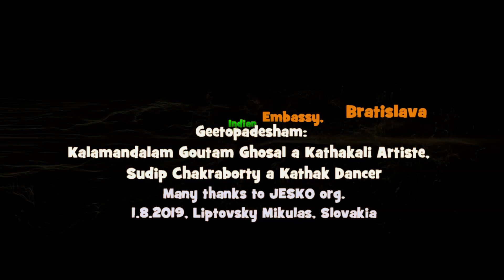Krishna Arjuna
„Geetopadesham“, podstata Bhagavad-Gity v spojení Kathakali a Kathak tancom. Takáto inscenácia, kde vidíme Yugalbandhi (zlúčenie) medzi Kathakali a Kathakom, sa po prvýkrát konala v Indii v tanečno-divadelnej produkcii. Aj v dnešnom svete nie je pre nás Bhagavad-Gita iba náboženskou knihou, ale hovorí o lekciách života, ktoré pevne verím, by mala nasledovať každá ľudská bytosť.
Production “Geetopadesham”, the essence of Bhagavad-Gita in an amalgamation of Kathakali and Kathak. Such a production, where we see the Yugalbandhi (amalgamation) between Kathakali & Kathak is happening for the first time in India in a Dance-Theatre Production. Also in today’s world Bhagavad-Gita to us is not just a religious book, however, it talks about the lessons of life which I strongly believe that every human being should follow.